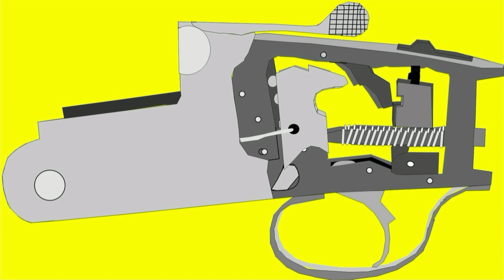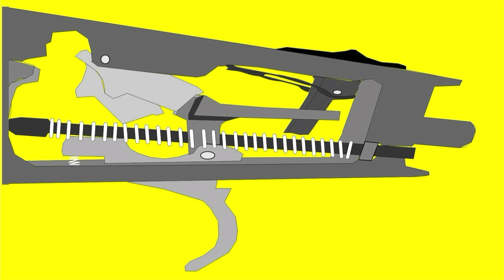🔴 Mecanismo da cartucheira com um gatilho e dois cão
Mecanismo um gatilho com dois cão passo a passo